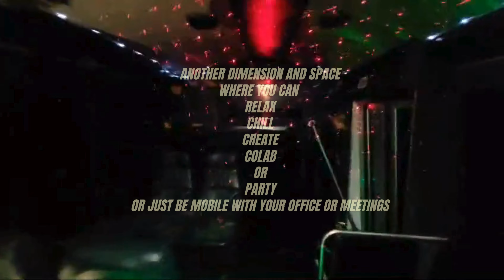E350 DRW BUS - Troy Clark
The "E350 DRW BUS" likely refers to a type of commercial vehicle. Here's a breakdown of what each part of the term typically means:

1. **E350**: This usually refers to the model designation within Ford's E-Series lineup. The E-Series vans and buses are popular choices for commercial applications due to their durability and versatility. The "E350" specifically denotes a heavier-duty version within the E-Series lineup, often equipped with a larger engine and higher payload capacity compared to the E150 or E250.

2. **DRW**: This stands for "Dual Rear Wheels." DRW configuration means that the vehicle has two wheels on each side of the rear axle, as opposed to the more common single-wheel setup. Dual rear wheels provide better stability and load-carrying capacity, making them popular for heavier-duty applications such as buses or trucks.

3. **BUS**: This indicates that the vehicle is designed and configured as a bus. Buses are typically used for transporting passengers, whether for public transit, schools, shuttle services, or other purposes. Buses come in various sizes and configurations to accommodate different passenger capacities and intended uses.

So, putting it all together, an "E350 DRW BUS" likely refers to a Ford E-Series vehicle with a heavier-duty chassis, dual rear wheels for enhanced stability and load capacity, and configured as a bus for transporting passengers.